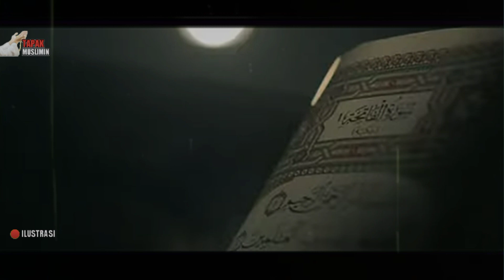DAHSYATNYA TAKBIR HABIB UMAR BIN HAFIDS - BUYA HASYIM ARRAZY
Assalamualaikum warohmatullahi wabarokatu, selamat datang di Chanel tapak muslimin, di video kali ini kita akan membahas,takbir ala habib Umar.

Ceramah: Buya hasyim arrazy

Terimakasih..

Takbir habib Umar, dahsyatnya takbir habib Umar,